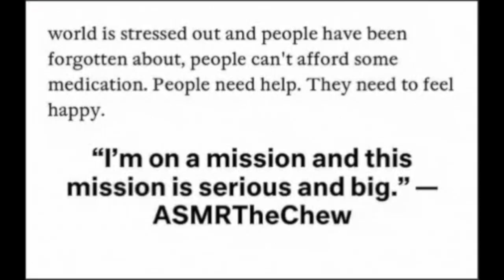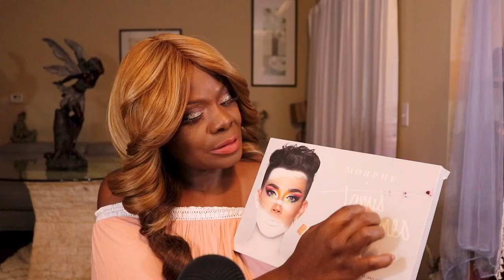Lets Chat Life Update ASMR Makeup KickA Foundation Review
Lets Chat ASMR Makeup KickA Foundation Review Life Update